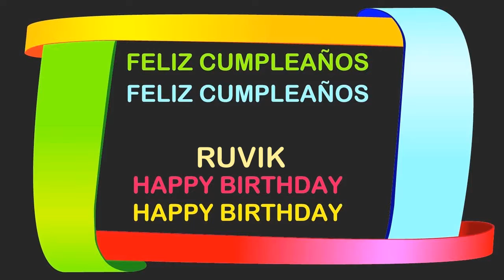Ruvik Birthday Postcards & Postales